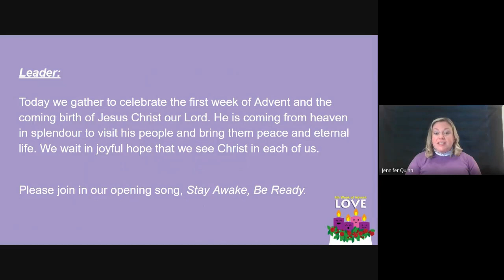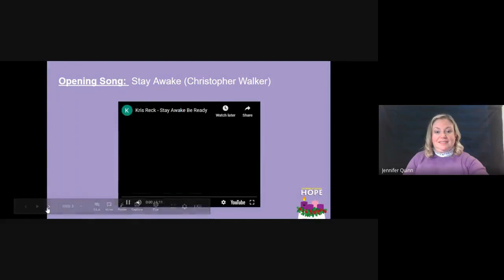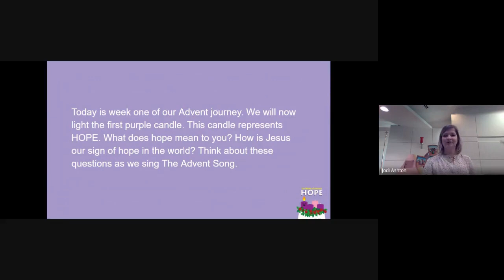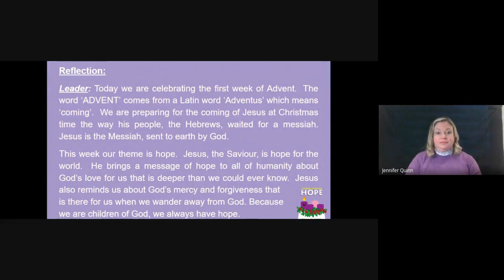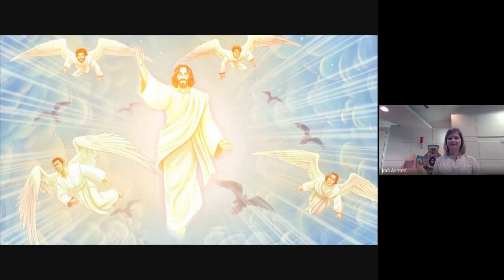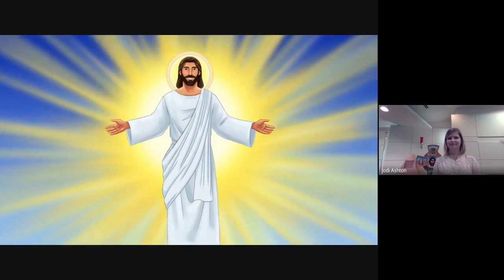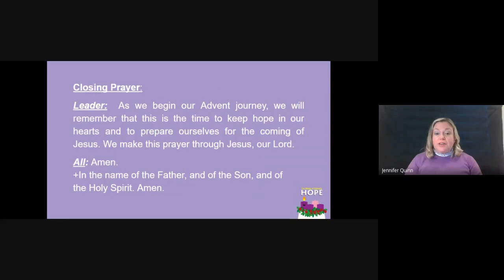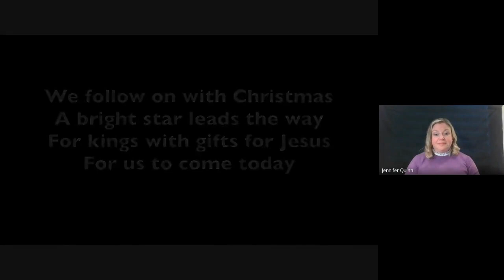Advent Week 1